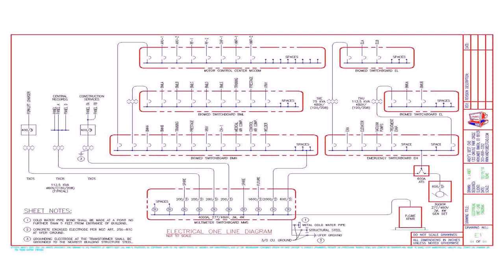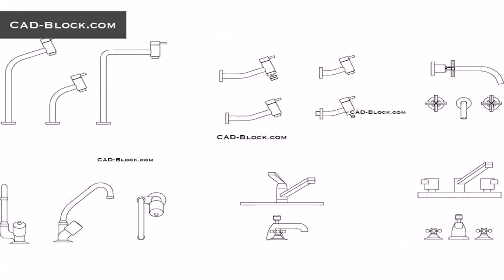House Plan Autocad File Free Download - Gif Maker DaddyGif.com (see description)